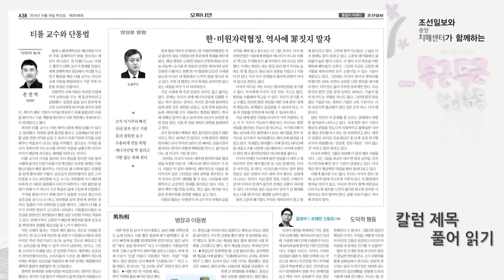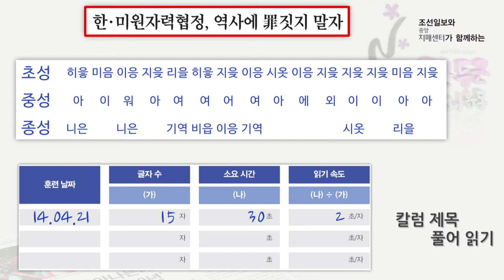두근두근 뇌운동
두근두근 뇌운동(칼럼제목풀어읽기)